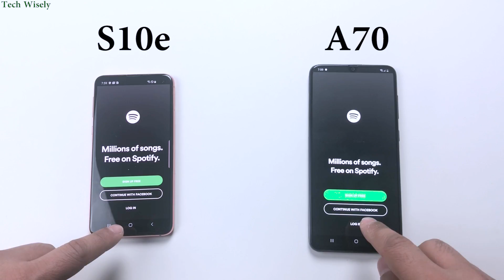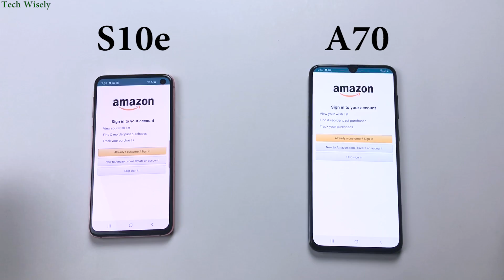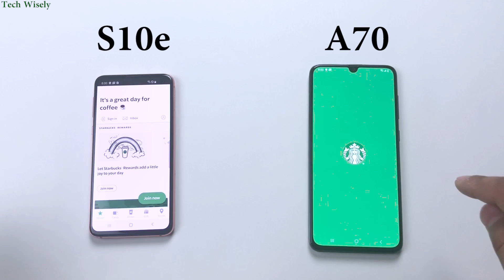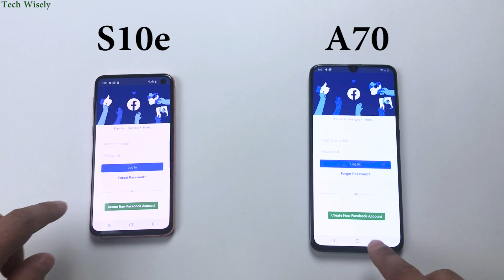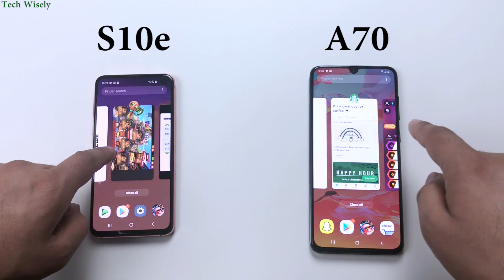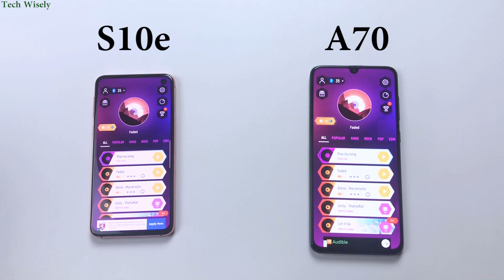SAMSUNG A70 vs S10e | Speed Test Comparison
Instagram.com/techwisely

SAMSUNG A90
SAMSUNG A80
SAMSUNG A71
SAMSUNG A51
SAMSUNG A30s
SAMSUNG A70
SAMSUNG A50
SAMSUNG A30
SAMSUNG A20s
SAMSUNG A20
SAMSUNG A10s
SAMSUNG A10
SAMSUNG A10e
SAMSUNG A2 Core
SAMSUNG J2 Core